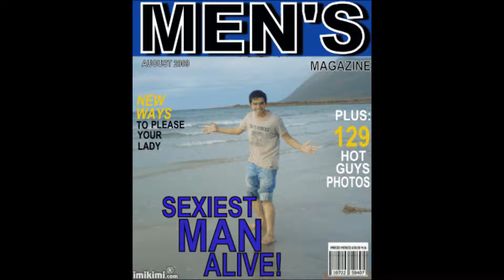Ibrahim zadran shabakkhel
Best in the World